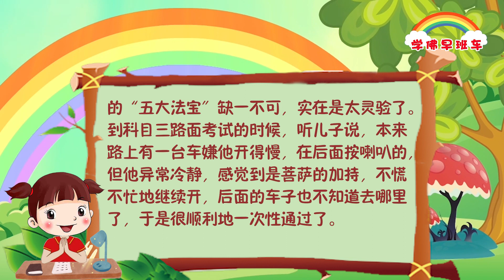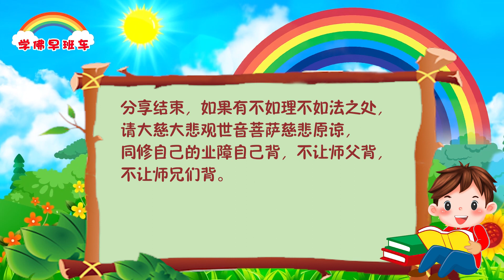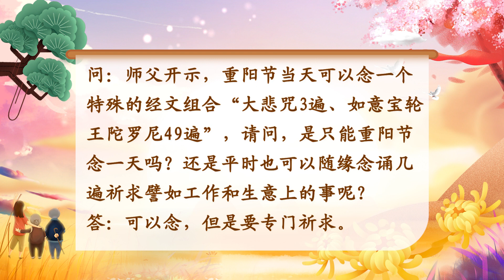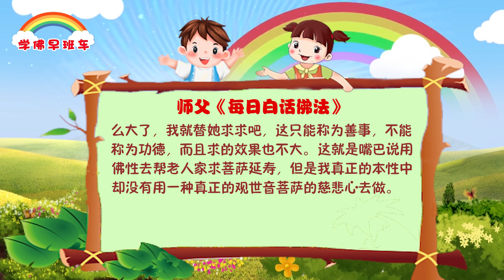学佛早班车视频 第903期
人天福报、业障和灵性是同时往前走的。比如：你身上有业障，也做了很多善事，你求人天福报希望有一个孩子，等你有了孩子出生后，这就是给你的福报。而你的业障却丝毫没有减少，你不能说我做了很多好事把我的业障也消除，那是不可能的。

真正的功德是悟出来之后，用佛性去做每一件事情才可称为功德，一定要悟出来之后，也就是悟出这个道理之后。如果你没有开悟，你说我用佛性去做每一件事情，这是空的。

---《白话佛法》 第一册 23、再谈善事和功德的区别

1.
我来分享一下。

没有接触到心灵法门之前，我记得连续有三年清明之前都在医院里，因要上坟打电话都是老公一个人去的，现在我学心灵法门有五年了，五年中没进医院一次，去年那是命中劫车祸进了医院，观世音菩萨给我们的心灵法门真的很灵。

感恩观世音菩萨，感恩师父卢台长，感恩所有师兄们，感恩一切！

2.

前天早上，我收拾完卫生间，正欲站起来，突然感觉腰站不直了，坐着就没事，走路时只能猫着腰走。

上晚香时，我向菩萨许愿先念一拨心灵密码，明天早上烧7张小房子给我的要经者，腰好之后我到师父的博客分享。第二天早上起，能直着走路了，感觉好了七成，今天已差不多痊愈，上街买菜拎东西都没事了。

感恩菩萨赐予我们的法宝这么灵验，今生今世跟着观世音菩萨和师父，跟着东方台师兄们好好修！

3.
感恩观世音菩萨，感恩师父。

我儿子想在大学开学前考好驾驶执照，菩萨慈悲加持，科科顺利通过科目一二。上周当他告诉我8月30日已约考了科目三的时候，我第一反应就是中元节，第二反应就是我们不一样，有三大靠山和“五大法宝”，马上很平静地回复我儿子说：“好的，加油练习哦。”

到了今天早上我一早去放生，自己100条，儿子40条鱼。想着和儿子去考完试再上香送小房子（我的和儿子的要经者、房子的要经者）。不料叫他起床的时候，他告诉我很困和头痛，说想再睡一会儿先。我马上意识到自己不应该拖延着不送小房子，于是我马上上香祈求，把小房子送好，给儿子礼佛大忏悔文2遍消除障碍他考试的业障。香刚好灭了，他自己就醒了，说不头痛了。我们的“五大法宝”缺一不可，实在是太灵验了。

到科目三路面考试的时候，听儿子说，本来路上有一台车嫌他开得慢，在后面按喇叭的，但他异常冷静，感觉到是菩萨的加持，不慌不忙地继续开，后面的车子也不知道去哪里了，于是很顺利地一次性通过了。

感恩南无释迦牟尼佛！感恩南无大慈大悲救苦救难广大灵感观世音菩萨！感恩恩师师父！感恩龙天护法金刚菩萨！

4.
2023年8月15日，坚持念经第27天，不到一个月的时间月事来了。以前总是看医生，中医看过西医看过，吃药就不舒服，根本无法调经。后来我放弃调经，天天念经，月经突然来了，而且这次来月经没以前那么不舒服。以前要来月经，整个人都是晕晕沉沉，莫名心烦，控制不了要发脾气。

现在我会自我反省，能意识到自己的错误并进行纠正。周六日我接待了我深圳同事两夫妻，他们两夫妻从深圳过来，住我家里，还在谈恋爱中，双方家长都反对，而且两个人总是吵闹，有时拿刀要干架，彼此都不信任对方，控制欲强。我接待完他们，我在他们身上看到了原来的自己，也深刻明白：一个爱发脾气的人其实带给身边的人很多灾难。念经后人比较有智慧，自然而然会从身边的人与事当中去反思自己哪里做得不对，应该如何去纠正。

每年的中元节前后，我总是无法念经，今天差一点中断，脑子里有一个声音叫我放弃不要念了，心也有些烦躁，感恩菩萨加持，我还是坚持了下来。我请假在家里念完经再上班，念完后一身都感觉轻松，做事也有劲。坚持很重要，有时我们总会遇到障碍，我们要坚信心中的信念。现在遇到别人误会我，我也不会发脾气，这让我很意外。

卢台长精彩开示专题：有关重阳节的佛学开示

【东方台秘书处编者按】
重阳节是我们中华民族一个非常大的传统节日，是尊重老人、弘扬中华传统文化的日子，也是佛法讲的慈悲精神传播日。

 （一）在重阳节念经的注意事项

2.精彩节目开示

在重阳节念配套经文求万事如意，会损耗功德吗？（2018年11月4日《玄艺问答》）
听众：师父之前开示过，重阳节可以念49遍如意宝轮王陀罗尼和3遍大悲咒祈求万事如意。请问师父，念诵这两样经文是否和念准提神咒一样，需要消耗功德才可以顺利如意呢？
台长：不一定的，你就算没有功德，你念这个也会增长功德的，就是数量的问题，数量多了才能增长功德。

重阳节配套经文能否在平时念诵？［《卢台长开示解答来信疑惑（二百六十四）》］
问：师父开示，重阳节当天可以念一个特殊的经文组合“大悲咒3遍、如意宝轮王陀罗尼49遍”，请问，是只能重阳节念一天吗？还是平时也可以随缘念诵几遍祈求譬如工作和生意上的事呢？
答：可以念，但是要专门祈求。

比如：师父今天帮一位老人家求菩萨给她延寿，如果我没有开悟，我在帮老人家求菩萨时，因为她对我好，经常帮助我等等，这时我求的不是功德，因为在我心灵深处没有以一种观世音菩萨大慈大悲的心和精神来救她，只是我觉得她很可怜，年龄又这么大了，我就替她求求吧，这只能称为善事，不能称为功德，而且求的效果也不大。这就是嘴巴说用佛性去帮老人家求菩萨延寿，但是我真正的本性中却没有用一种真正的观世音菩萨的慈悲心去做。